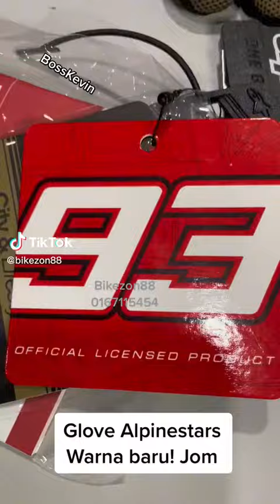ORIGINAL APINESTAR WARNA BARU GUYSSS!!!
Bikezon88
9, Jalan Impian Emas 22, Taman Impian Emas, 81300 Skudai, Johor